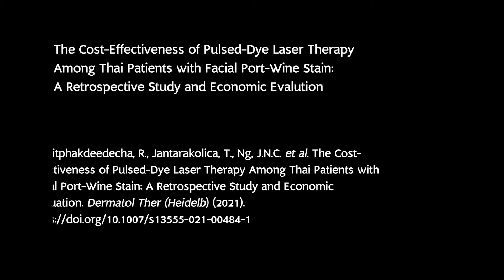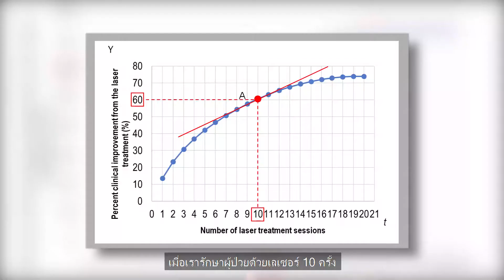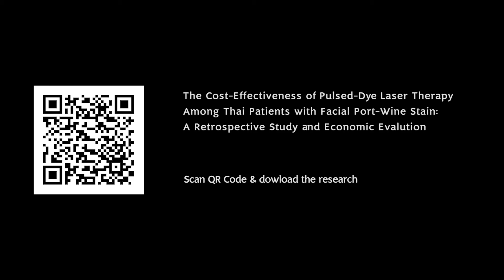The Cost-Effectiveness of Pulsed-Dye Laser Therapy Among Thai Patients with Facial Port-Wine Stain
พบกับงานวิจัยที่เกี่ยวข้องกับการวิเคราะห์ความคุ้มค่าทางเศรษฐศาสตร์ของการรักษาปานแดงเส้นเลือดด้วยเครื่องเลเซอร์ ”The Cost-Effectiveness of Pulsed-Dye Laser Therapy Among Thai Patients with Facial Port-Wine Stain: A Retrospective Study and Economic Evaluation.”
Rungsima Wanitphakdeedecha
M.D., M.A., M.Sc.
Associate Professor
Department of Dermatology
Faculty of Medicine Siriraj Hospital
Mahidol University

25/25 Phuttamonthon 4 Road, Salaya,
Nakhon Pathom 73170 Thailand
Tel : Education Technology Divsion 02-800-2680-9 to 4251
Free music on Youtube :
Background music from :
This video was filmed prior to the 3rd wave of COVID-19 outbreak.
คลิปวิดีโอถ่ายทำ “ก่อนเกิดสถานการณ์โควิด19 รอบ3”